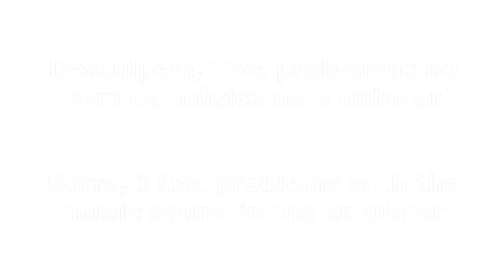Pac-Man World PS1 "Clowning Around" Demo Level Gameplay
Played on PCSX Reloaded

Mouse: Asus ROG Gladius II RGB
Mousepad: Cooler Master Gaming RGB
Keyboard: Cooler Master MasterSet MS120
Headsets: ROG Asus Vulcan ANC